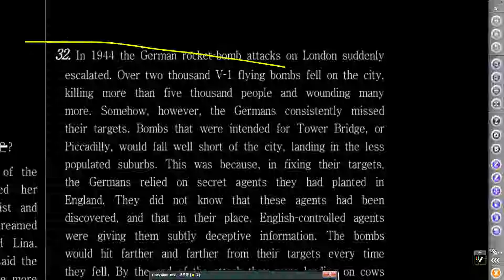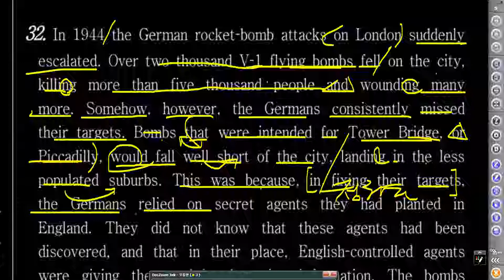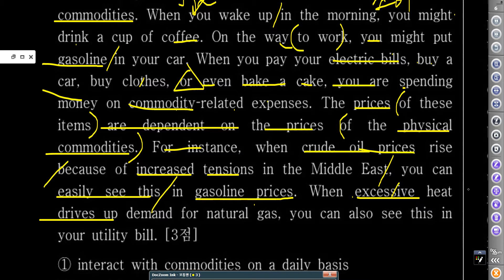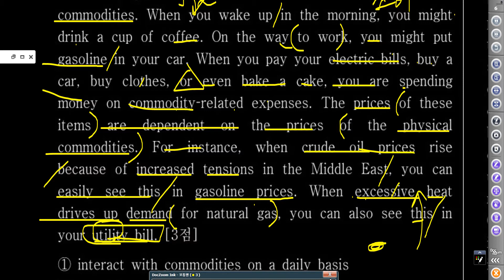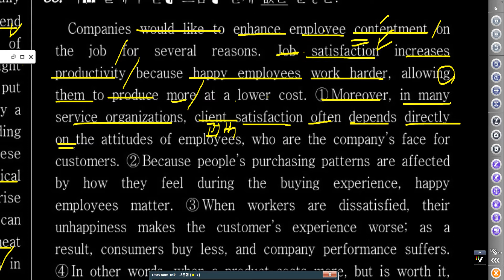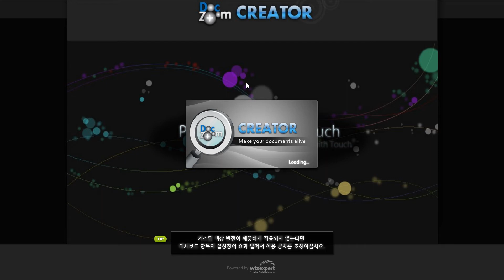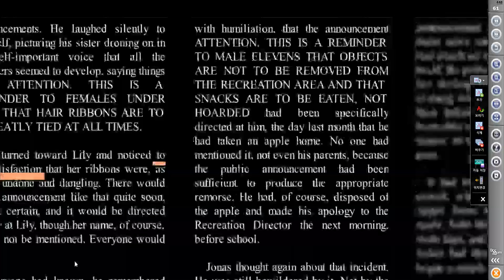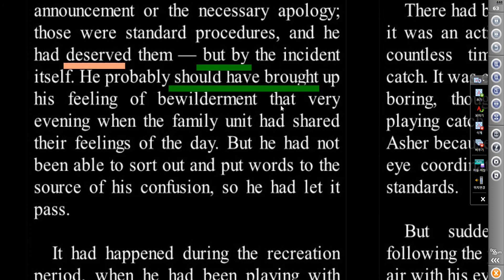[키투] 201703 고2 모의고사 32~35번 + The Giver p 29